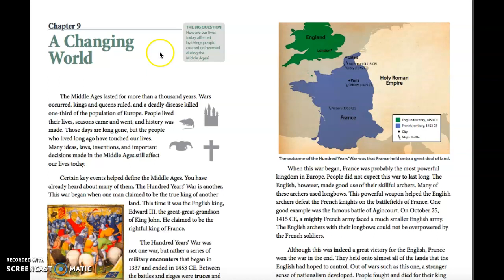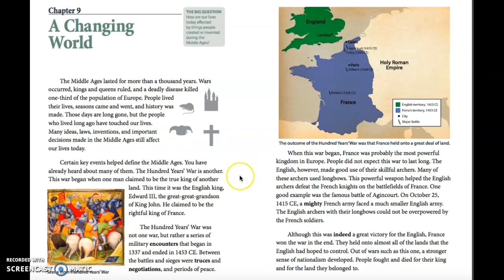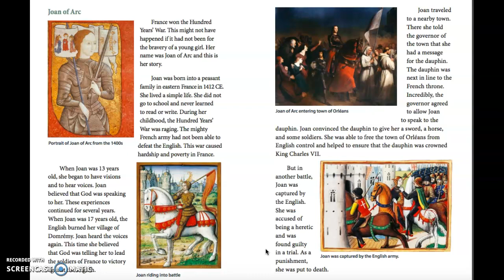Chapter 9 Part 1